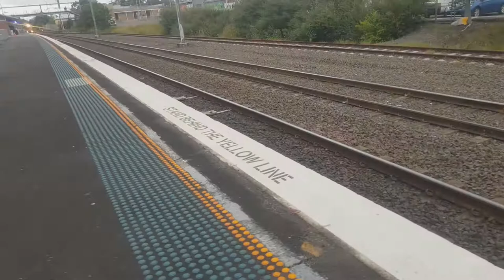Roberts Transport Vlogs The movie 2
i would just like to say thank you to you all for the moment i hit 20 subscribers this will include some of my videos i will make a part 2 soon just need to upload this one first
thanks to all the people that have made this channel grow